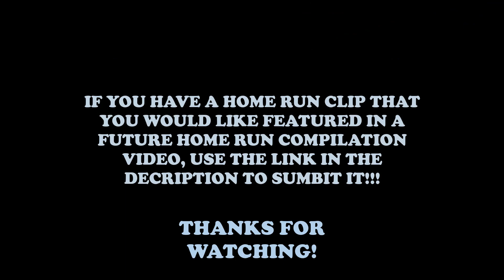Perfect Perfect Home Run in MLB the Show 22 vs MLB the Show 23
Which Perfect Perfect do you Prefer?

If you would like to submit a Home Run Clip, upload it to this Form